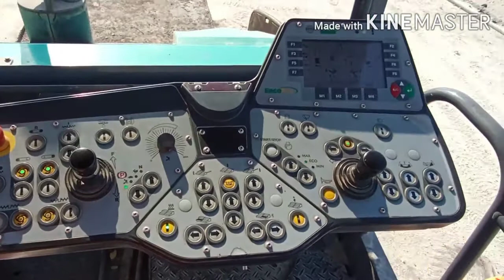QATAR FISH PORT ROAD AND PARKING ASPHALT WORK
How to work Road Asphalt